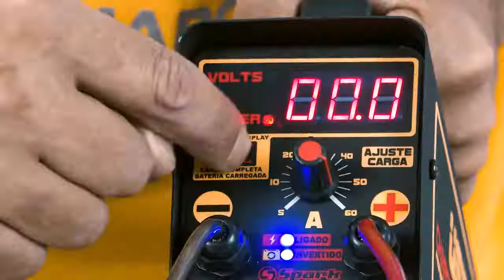Recarregue sua Bateria com USINA Charger 60A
Conheça os detalhes de nosso Carregador Profissional USINA Charger 60A 12V.
Um produto de tamanho ideal para você carregar sua bateria.
Veja o passo a passo de como utilizá-lo!